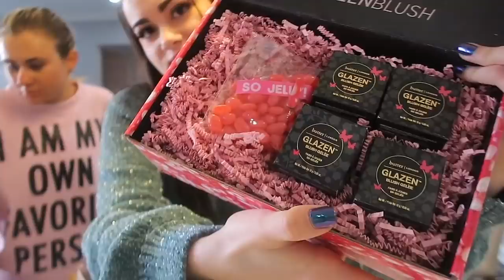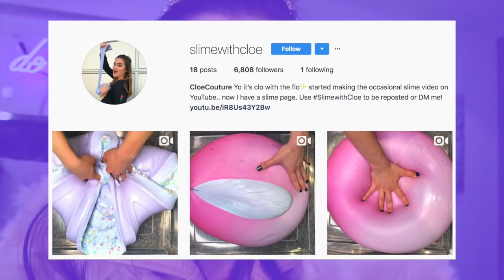My New Vlog Camera! Canon M100! | Cloe Feldman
Got a new vlog camera! Also my hair re-styled by these lovely ladies, check them out! @JenniferAudeon and @AnnieHayesHair

Thanks Tatcha and @YoliGlo for the lovely facial as always!